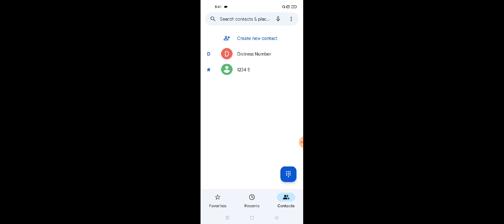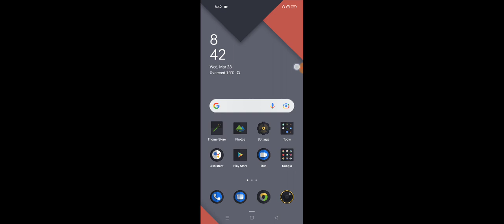OPPO A76 Call Conference Kaise Kare